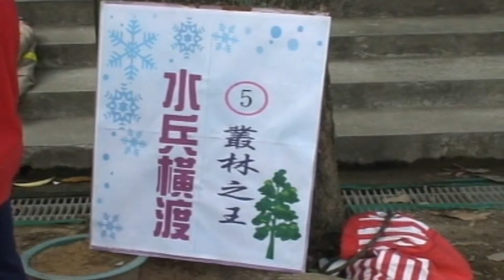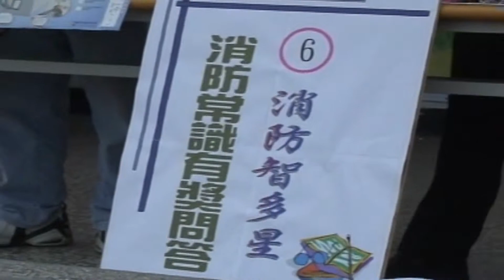林內九芎國小防火防災 音樂劇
林內九芎國小防火防災音樂劇